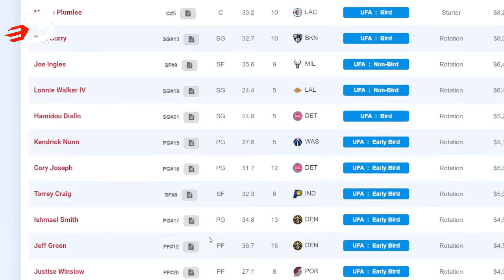Kevin Durant at Devin Booker lang Ang SAFE sa Suns | Mga Free Agent na Pwede Makuha